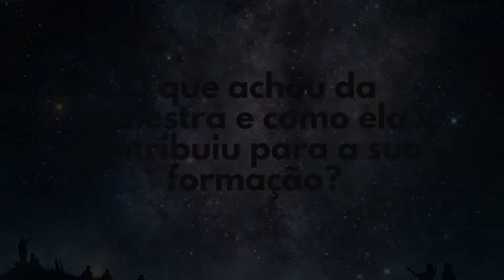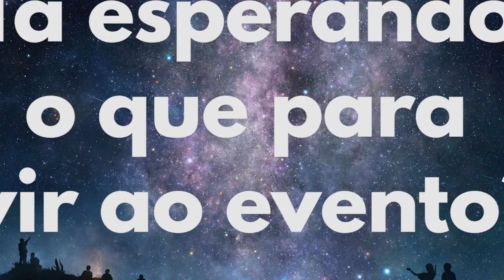XI Semana da Geologia - Entrevista (Jéssica Vilela)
Estudante de Biologia da PUC-MG sobre a primeira palestra do evento de 2017, com o professor Paulo Martins, da UFOP.